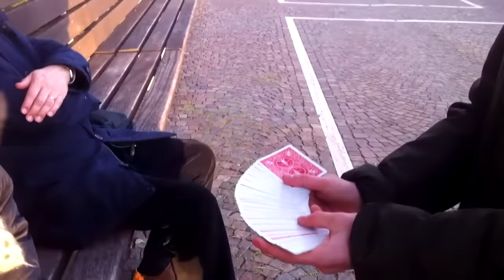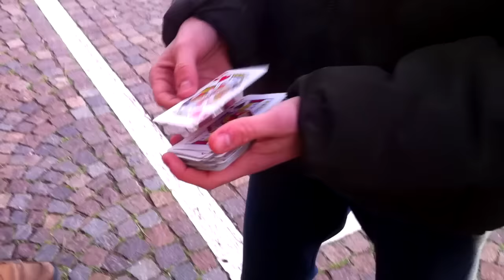Streetmagic #1 // Celle Ligure // Gippus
Ciao ragazzi! Primo streetmagic del canale! Se non guardate il video fino alla fine, godete solo a metà! :)
Link Profili Instagram: